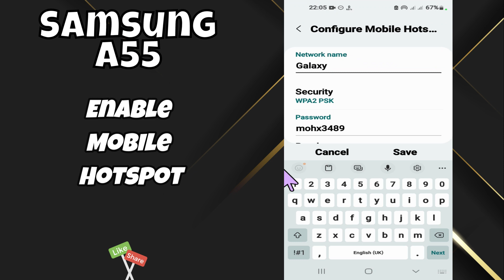Samsung Hotspot Problem || Hotspot issue Samsung Galaxy A55